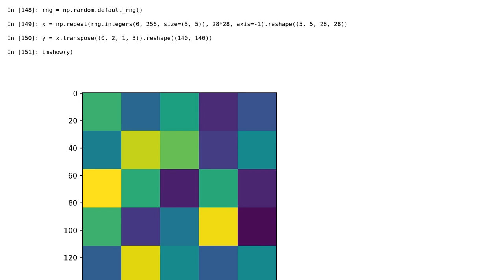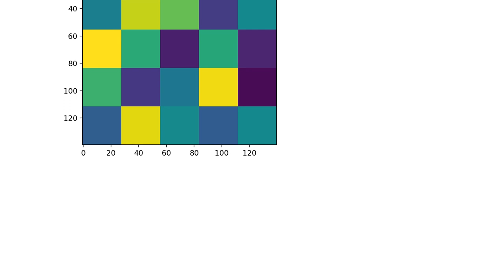combining multi numpy arrays (images) in one array (image) in python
With thanks & praise to God, and with thanks to the many people who have made this project possible! | Content (except music & images) licensed under CC BY-SA | Music | Images & others | With thanks to user Warren Weckesser user Mehrdad Vojdani and the Stack Exchange Network Trademarks are property of their respective owners. You are responsible for your own actions.